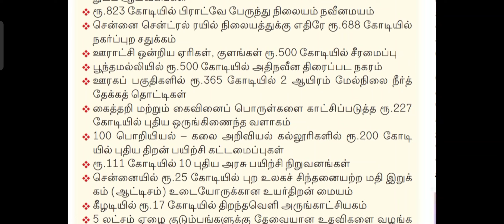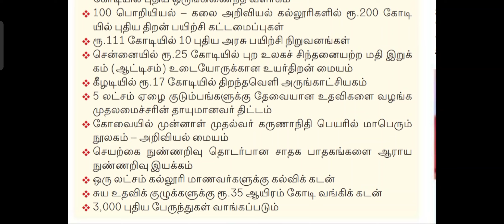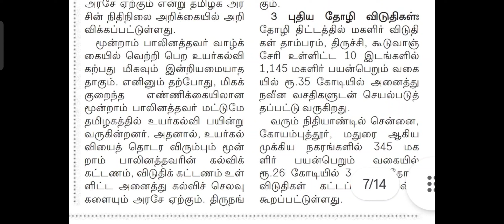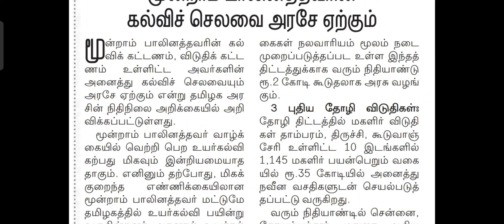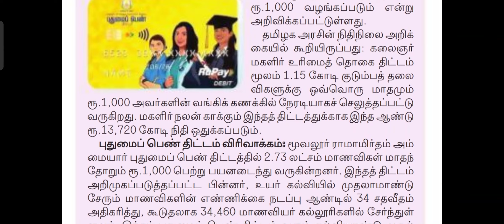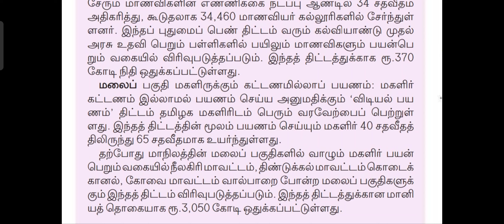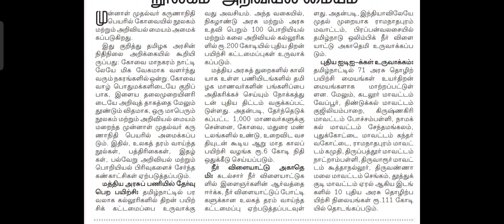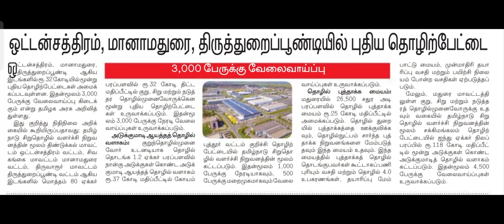தமிழக பட்ஜெட் 2024 -ல் - கல்வி & வேலை வாய்ப்புகளில் புதியதாக உருவாக்கப்பட்ட திட்டங்கள் - விவரங்கள்.